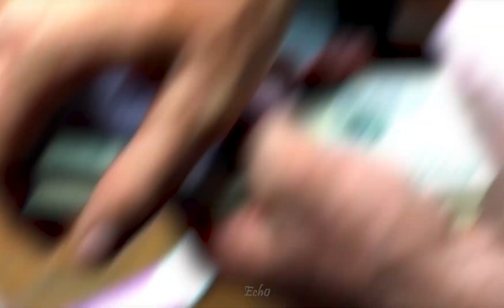𝓢𝓗𝓞𝓦 𝓜𝓔 𝓨𝓞𝓤𝓡 𝓑𝓐𝓒𝓚 | A Walter White (breaking bad) Edit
Today I bring you this edit I made of Walter White played by Bryan Cranston from the amazing tv series Breaking bad. This is my favorite edit I have made so far. I hope you like it as well.